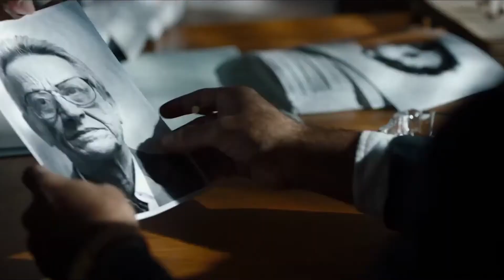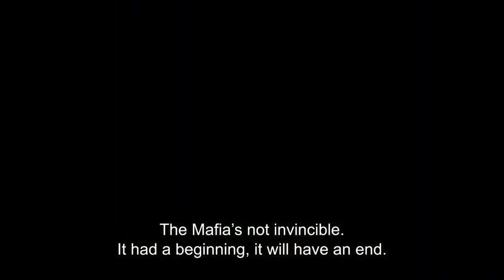🎞 THE TRAITOR Trailer (2019)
Synopsis :
The real life of Tommaso Buscetta the so called "boss of the two worlds", first mafia informant in Sicily 1980's.
Genre: Biography, Crime, Drama
Actors: Pierfrancesco Favino, Maria Fernanda Candido, Luigi Lo Cascio
Directors: Marco Bellocchio
Production: Ibc Movie, Kavac Films, Rai Cinema
Release Date: 23 May 2019 (Italy)
Countries: Italy, France, Brazil, Germany